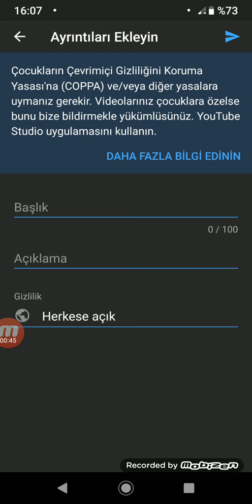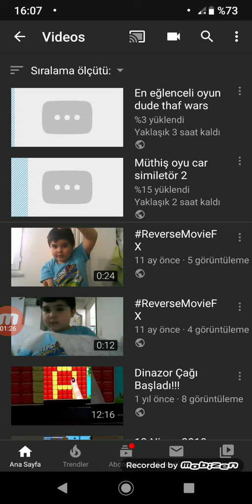Mobizen nasıl kullanılır